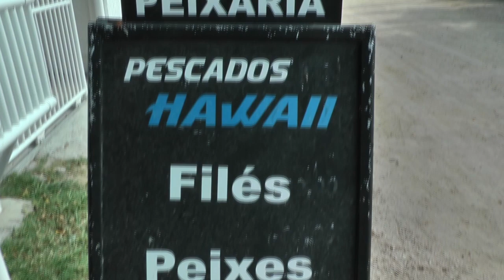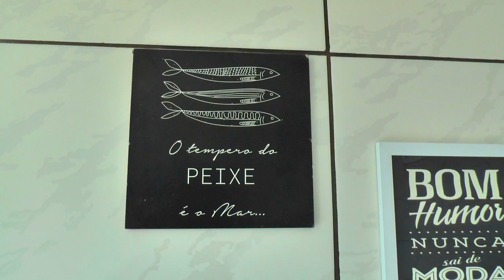PESCADOS HAWAII É A NOVA PARCEIRA DA LAGOA TV E DO PROGRAMA DO FEIJÃO.